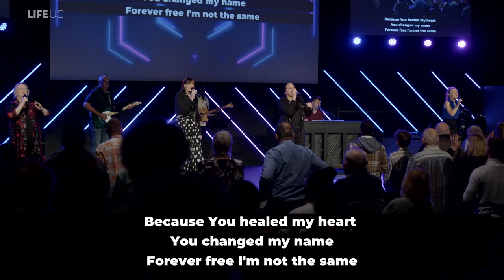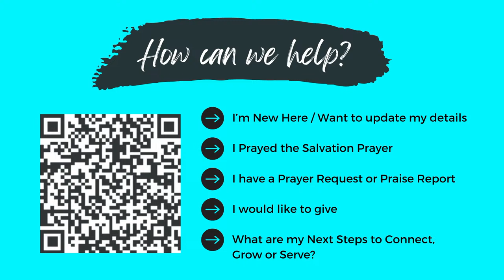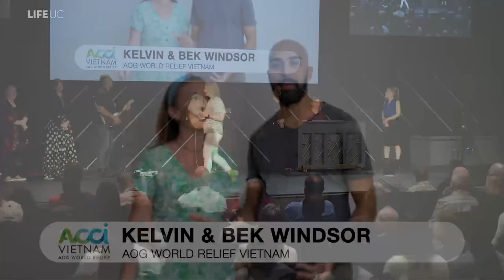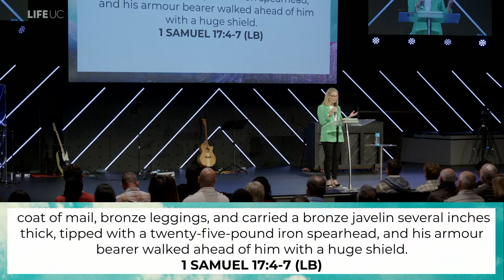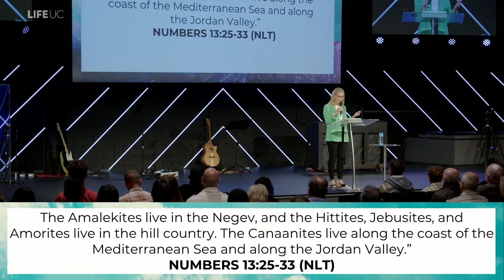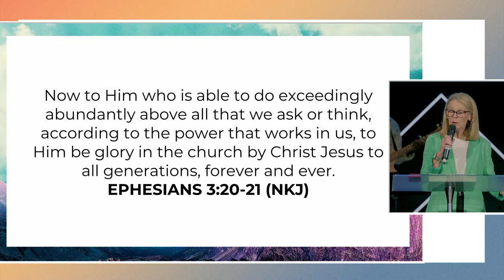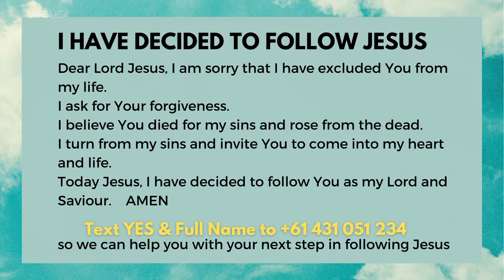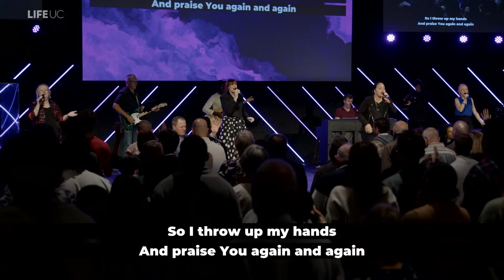Give God A Go! // Made For Mondays Pt. 2 // Ps Lynda Stanton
The Bible unashamedly describes God as a worker in His creative acts. Work is a gift and a blessing. Everything God creates is a good thing, and He created work to be a good thing. The Lord God took the man and put him in the Garden of Eden to work it and take care of it. Genesis 2:15 (NIV)
God designed us to work, and it would be a good thing. Work is not a curse. Work is a gift from God; why can going to work feel so frustrating? God desires that you discover His purpose in your work. We need a new biblical work worldview.

NEXT STEPS
So, you have made a decision to follow Jesus or renew your commitment to Him? You may be wondering what’s next on your journey. We want to help! Let us guide you to your next steps in your walk with Christ: How Can We Help?

ABOUT LIFE UNLIMITED CHURCH
Wherever you are in life, you have a God-given purpose. At Life Unlimited Church we want to help you find your next step. Our hope is that your journey will include joining us at a Life Unlimited Church location in Canberra.  You can find locations and more information about us on our or download our church app